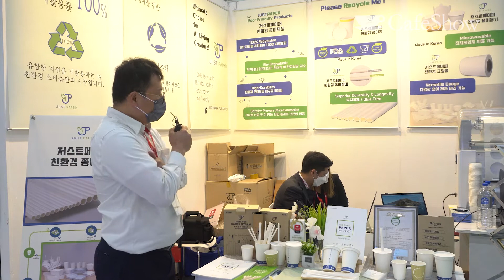2020 서울카페쇼 참가 브랜드 소개 - 씨앤제이글로벌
2020 서울카페쇼 참가업체 하이라이트!
제19회 서울카페쇼에 참가한 '씨앤제이글로벌'의 브랜드 이야기를 담당자를 통해 직접 소개해드립니다!
*씨앤제이글로벌의 친환경 패키지에 대해 더 알고 싶다면?
제19회 서울카페쇼ㅣ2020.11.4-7 코엑스
"우린 언제나 커피합니다"